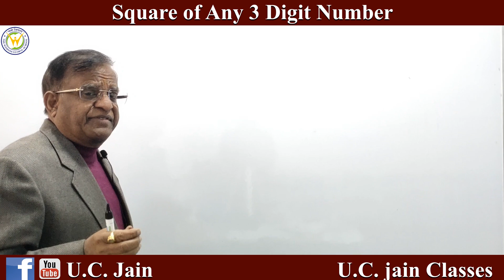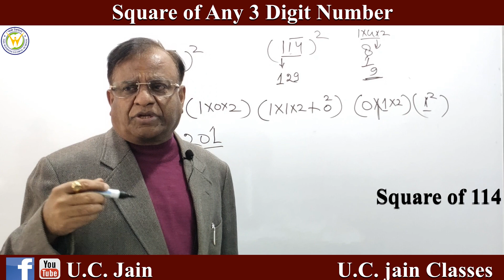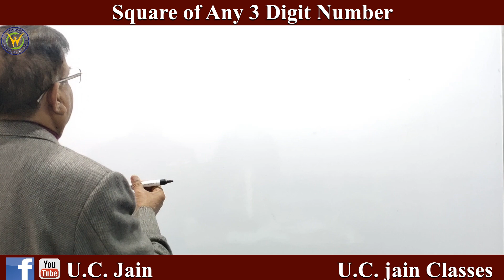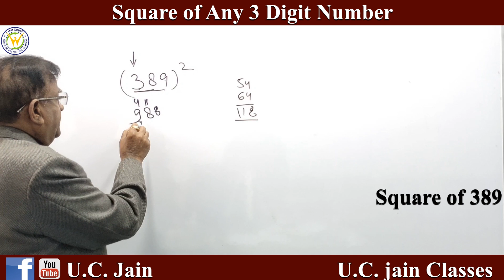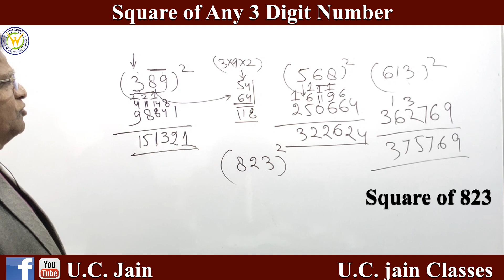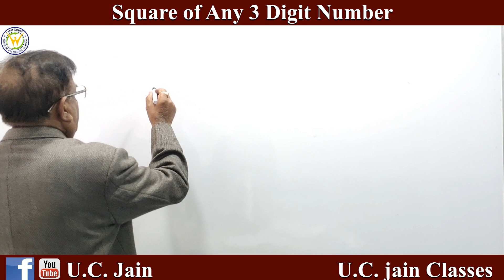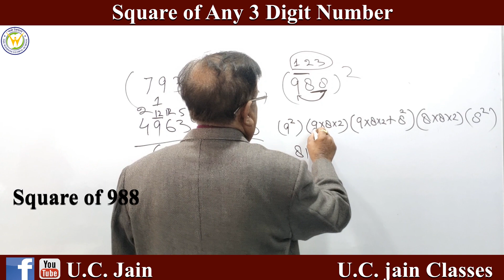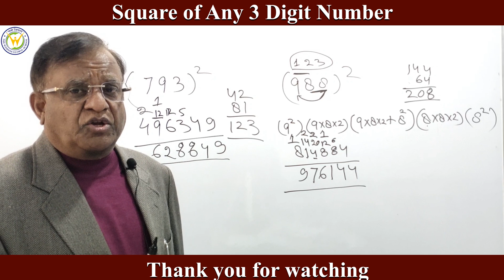Square of 101 to 999 in few seconds , किनही भी तीन संख्या का वर्ग मात्र कुछ सेकंड मे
Square of 101 to 999 in few seconds , किनही भी तीन संख्या का वर्ग मात्र कुछ सेकंड मे | Video prepared by renowned educationist U C Jain sir From Haridwar . Video publishing purpose is to educate the persons for Vedic math's tricks